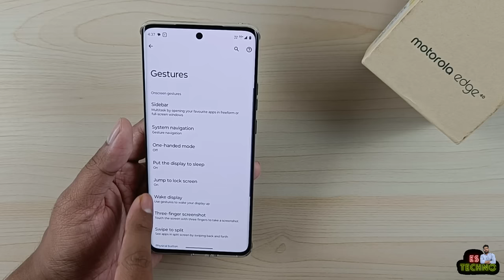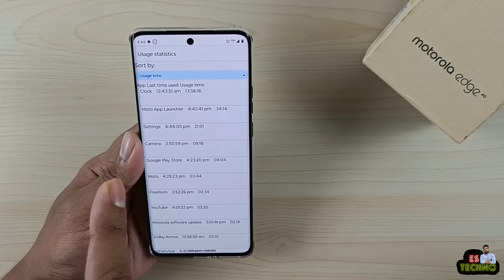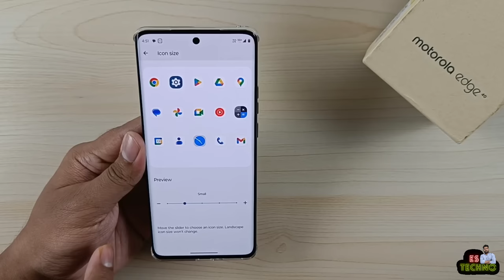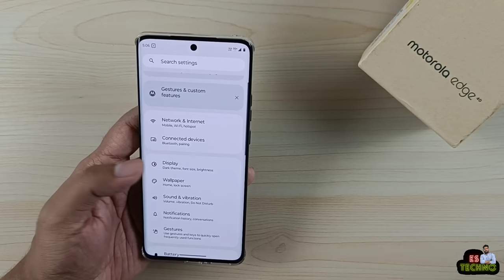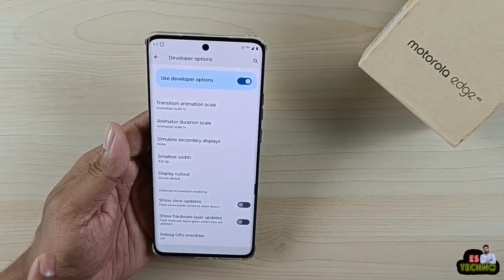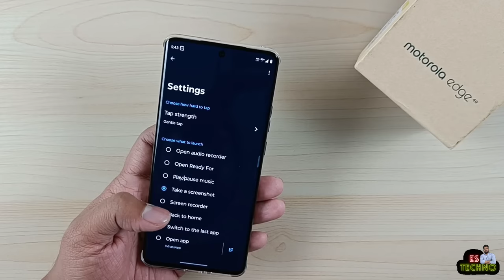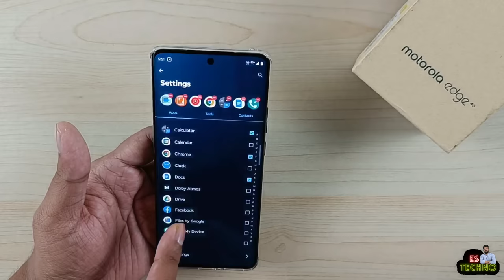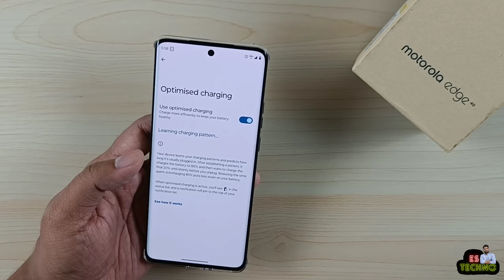Moto Edge 40 5G : Change These 20 Settings Right Now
00:00 Intro
00:30 Double Tap To Turn On/Off Screen
00:46 Read Deleted WhatsApp Messages
01:47 Access Phone Info Hidden Menu
02:36 Set Power Button For Power Menu
03:11 Set Live Wallpapers With Effects
04:02 Change Shape & Size Of Icons
04:41 Enable Peek Display
05:23 Quick Interaction With Peek Display
06:13 Active Apps In Background
06:51 Hide Password In Login Box
07:27 Hide Or Unhide Camera Notch
08:04 Enable Multi Volume
08:42 Capture Photos In High Quality
09:25 Enable Bokeh Video Recording
09:51 Enable Back Tap : Quick Launch
10:29 Enable Edge Lighting Effect
11:09 Enable Side Bar
12:13 Multi Window Tricks
13:08 Enable Quick Capture & Fast Torch
13:47 Enable Optimized Charging
14:16 Outro